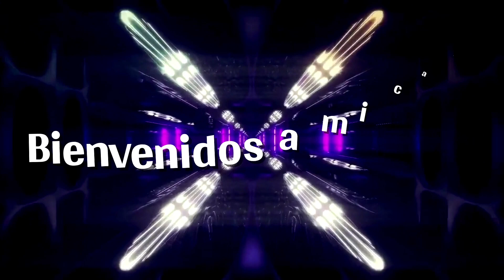Permisos, Multas y situaciones Migratorias en Guyana 🇬🇾 octubre 2023 con Christian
Hola comunidad latina en Guyana este video les da cierta información  referente a el tema de los permisos de estadías que se dan para permanencia aqui y las multas que podrían acarrear el no estar al día.

gracias por pasar por este canal.

De la situación actual la recomendaciones es siempre estar lo mas legal posible y seguir adelante ya que hay mucho que agradecer a Guyana por permitirnos estar aquí y poco a poco construir nuestros caminos Mi Consigna es de PAZ y todo comentario negativo será eliminado .
Gracias por toda esta Informacion a Christian Jaikarans quien maneja esta movida en Guyana actualmente muy recomendado. siganlo por el correo tiktok en facebook la comunidad y al numero que le dejamos en el video.